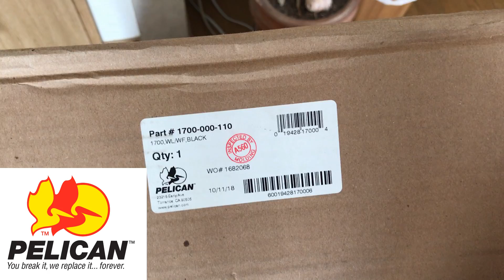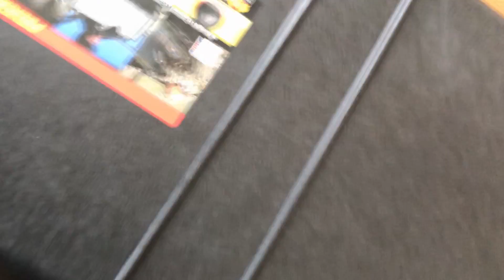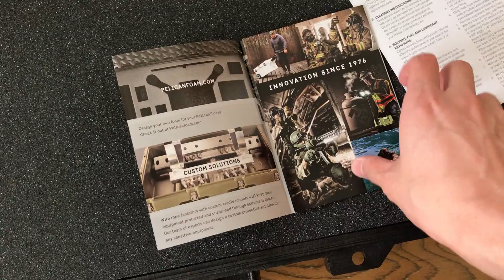【開封動画】軍でも使われてる最強ガンケースが届いたんだが！！！【NHG】防水・防塵ペリカン 1700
ペリカン 1700の詳細＆購入はこちらから